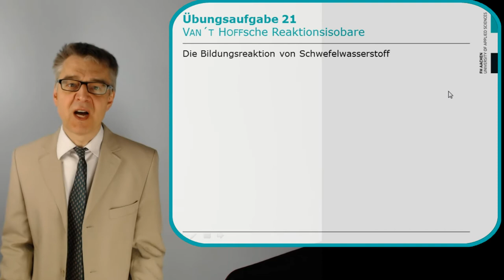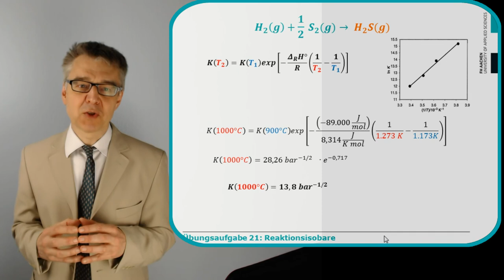Umrechnung einer Gleichgewichtskonstante nach VAN´T HOFF - Verschiebung e. exothermen Gleichgewichts